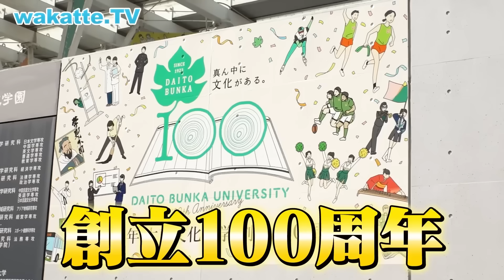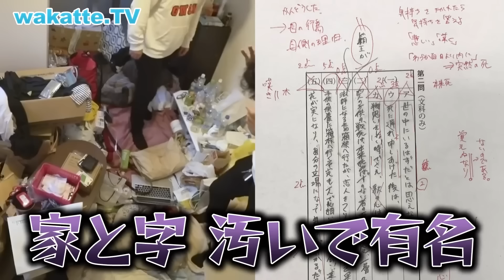【大東亜帝国】教員採用に強い？書道が学べる？大東文化大学キャンパス調査！【wakatte TV】#876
今回は大東亜帝国の”大”である大東文化大学に潜入！
教師を志す人や書道のために上京した人など、意外な学生が登場！

ーーーーー
【kokutte.TV第3弾、出演者募集！】

異性との出会いを求める大学生・社会人の男女を大募集します！
「恋愛をしたいけど、なかなか出会いがない」
「wakatteの2人に恋愛を応援してもらいたい」
という方は、ぜひご参加ください！

友達追加が完了したら、下記の内容をお送りください！

①お名前
②動画で使用するニックネーム
③性別
④ご自身の経歴（通っている大学学部と学年、出身大学）
例：早稲田大学 教育学部 1年

⑤血液型
⑥彼氏または彼女いない歴
⑦好きな芸能人
⑧企画に参加しやすい曜日や時間帯

⑨自己PR
異性にPRしたい特技・趣味などの自己PRをお願いします！
（例）料理ができる/運転が得意/面白い/ゲームが得意/アイドルが好き

⑩理想のタイプ
今回の企画を通して出会いたい人・異性のタイプを教えてください。

⑪ご自身が写っている写真を1枚お送りください。

※情報に不備がある場合は対象外とさせていただきます。

‹募集要項›
・大学生、社会人の募集になります。
・首都圏で撮影予定です。
・企画の様子は当チャンネルで配信します。同意いただける方のみご参加をお願いいたします。
・真剣に出会いを求めている方のみご応募ください！

wakatte2人がカップル成立に向け、サポートします！

ーーーーー

【話題】滑り止めじゃなーい？TikTokで大バズりの亜細亜大学で第一志望0人説を検証！

【後悔しないために】滑り止めで進学した大学の後悔を聞いてみたら、想像を超える根深さだった...